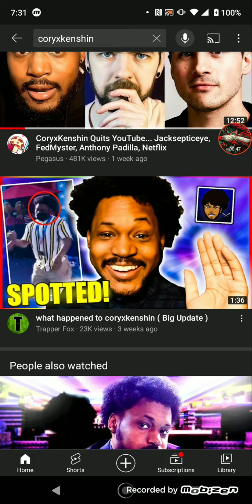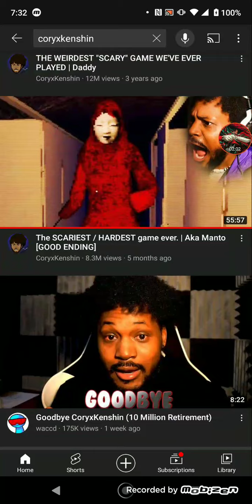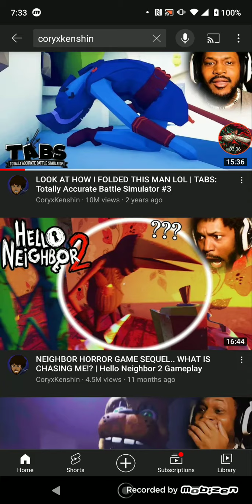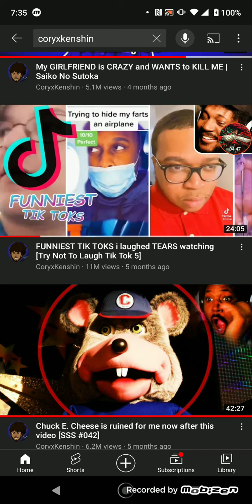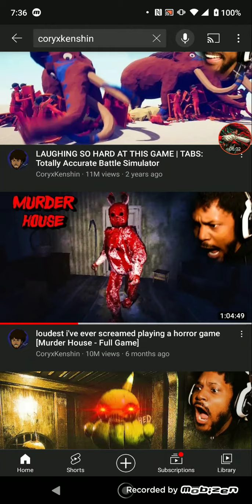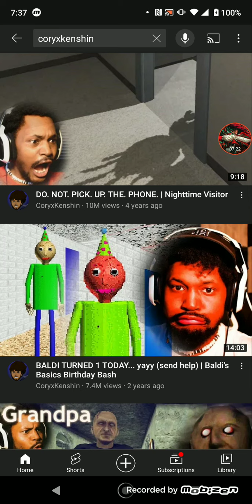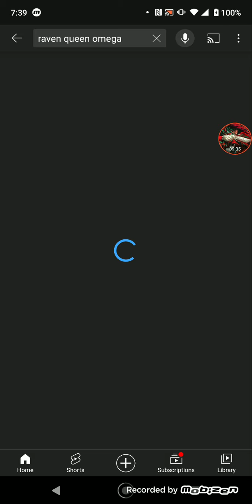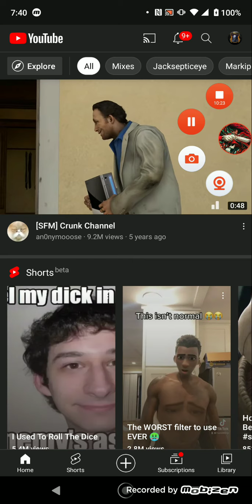some stuff to talk about